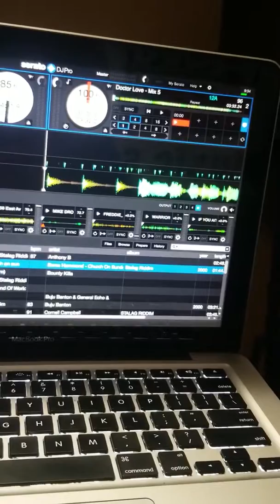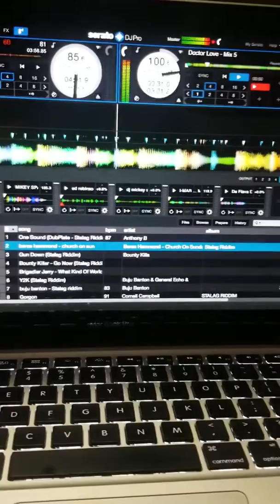Mikey Sparkle play baby girl in Atlanta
Purchase song no all your internet Outlet baby girl by dr. love